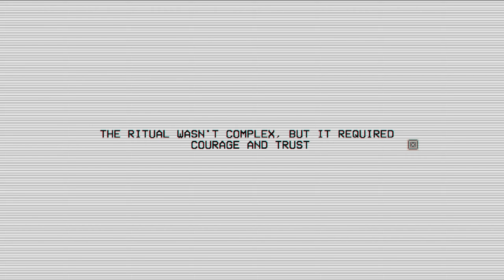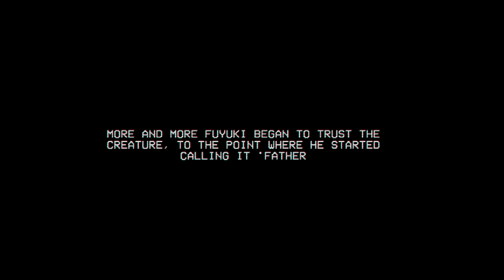Immortal Mantis Revenge - gameplay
Solve puzzles while uncover two points of view of a story. The serial killer known as Mantis commits crimes freely while Sergei, his adopted brother, is in charge of preventing his mysterious objective from being completed.

Developer: Bitlife